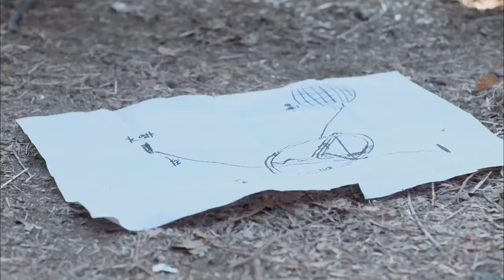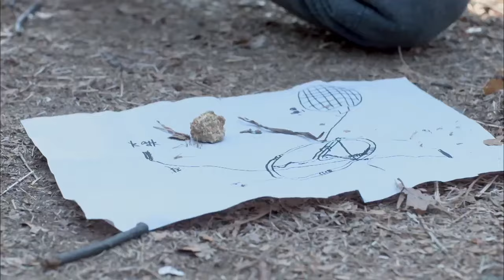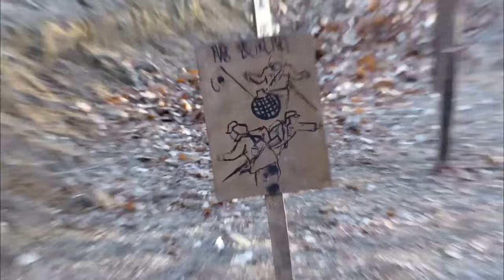【ENG SUB】地雷風暴31| 村民遭遇敵軍圍剿，地雷專家研製頂級地雷，組建戰隊絕殺日軍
剧名（Drama Name）：【地雷风暴 Chinese Drame】